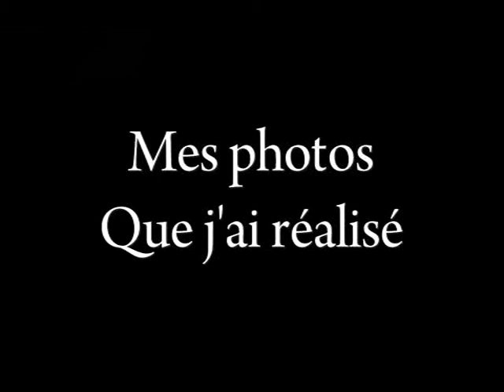Mes photos que j'ai réalisées.mpg